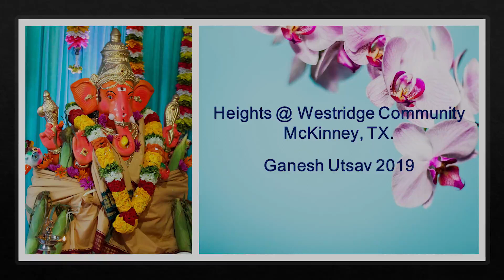Heights at Westridge Ganesh Utsav 2019, McKinney, TX.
Carnatic Flute Recital by Kum. Jahnavi Shivakumar, student of Vidwan Shri. Krishnaprasad, Mysuru.

Video By: Saravana Creations.